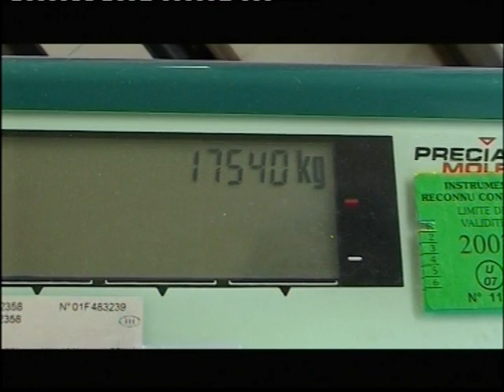Usine Inertam - Groupe Europlasma - Morcenx (40), France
Film décrivant le procédé de vitrification d'amiante à l'usine Inertam de Morcenx (avec l'ancien système de préparation de charge)